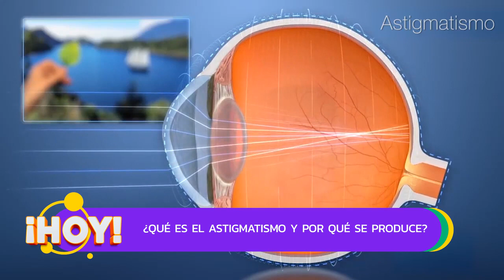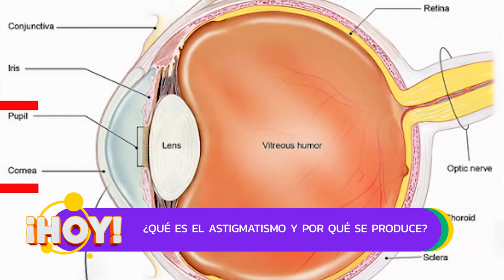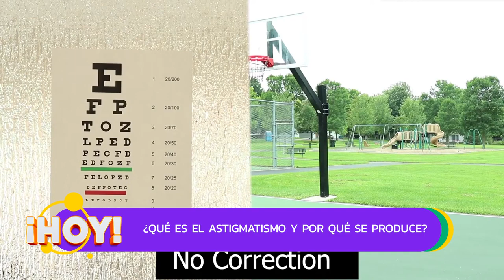240206 VitoTVO ¿Qué es el astigmatismo y por qué se produce